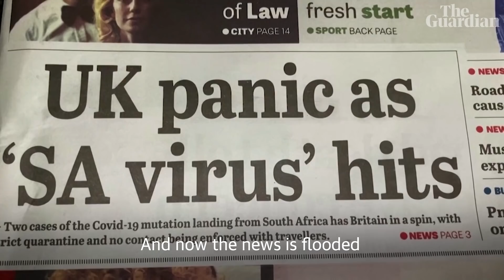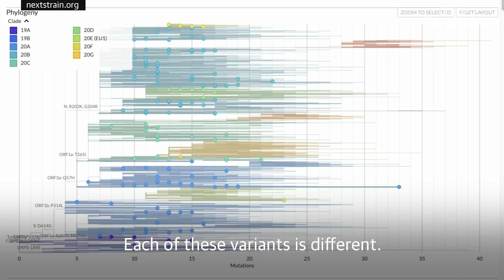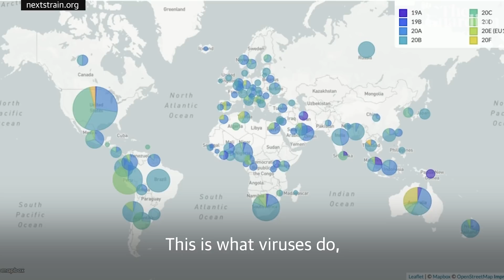Covid variants: what you need to know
Last year, Covid-19 spread around the world, sending millions of people into lockdown as health services struggled to cope. The surge in new variants of the virus from South Africa, the UK and Brazil has prompted fresh questions and concerns. The Guardian's health editor, Sarah Boseley, explains what we now know about the Covid-19 variants and what they could mean for the future of the pandemic

Science weekly podcast: how and why is the virus mutating?